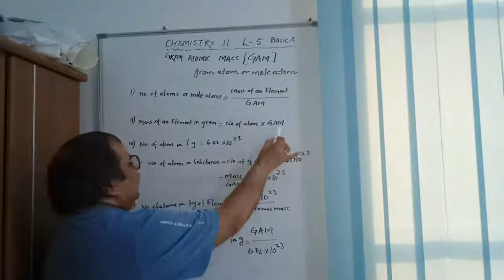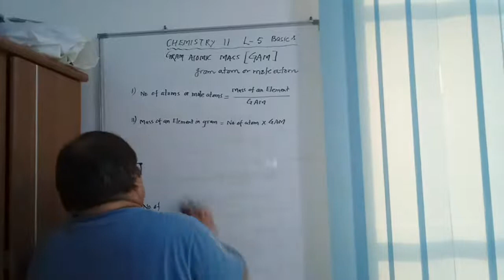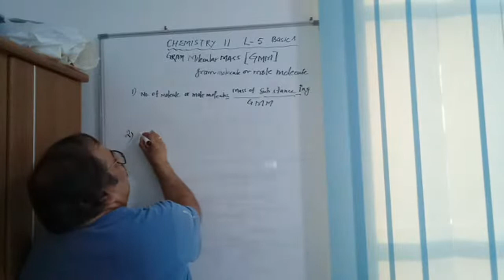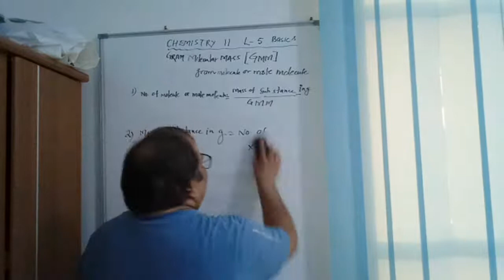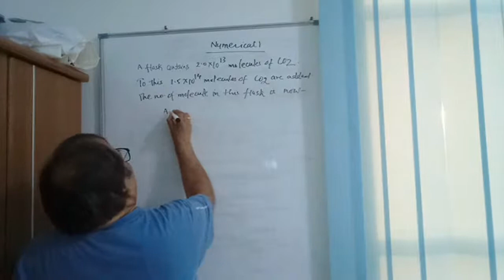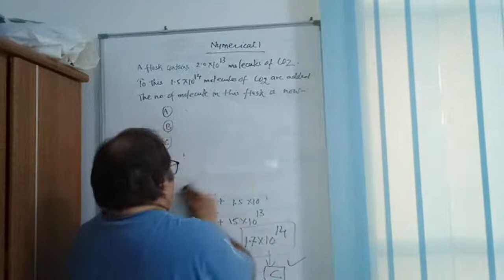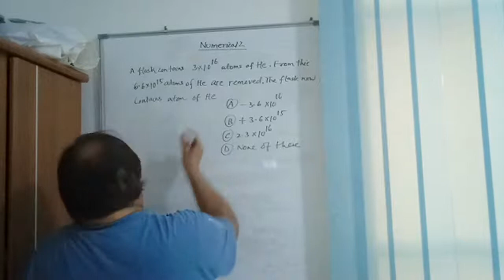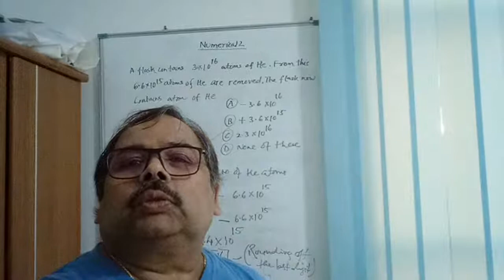Chemistry 11|English Medium Lecture 5|Basic Concepts|By Dr.RP Singh